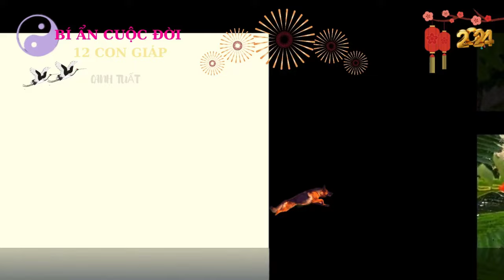Sự Thật Vất Vả - Canh Tuất 1970 - Từ 55 Tới 70 Tuổi - Bùng Nổ Trúng Đậm Tiền Tỷ - Giàu Sang Sung Túc